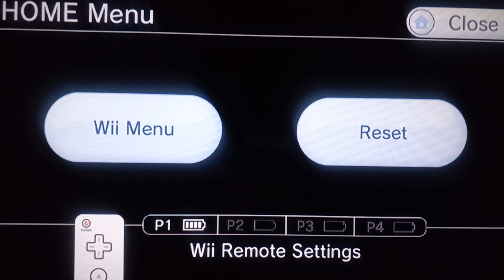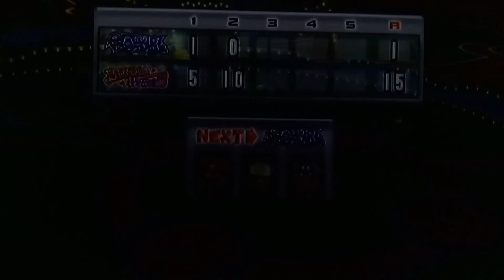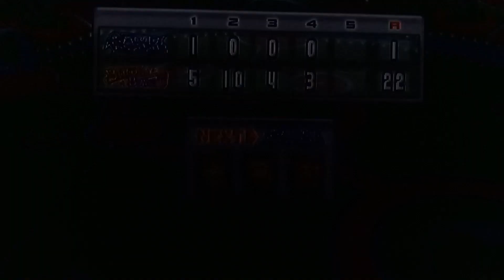Mario Super sluggers- Birdo vs Waluigi